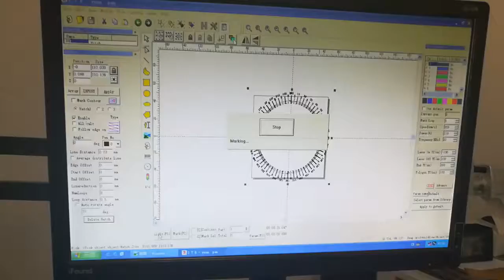20w 110 110mm lens fiber laser marking machine